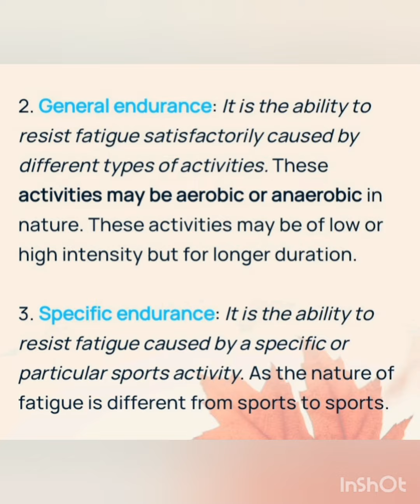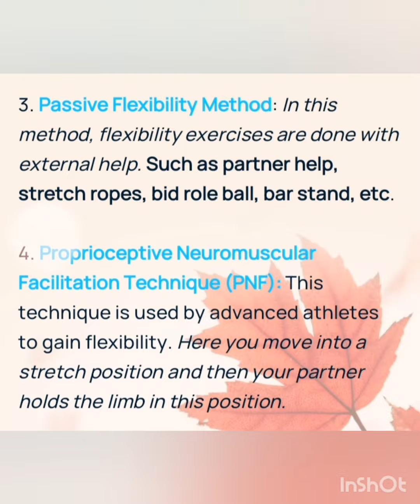Training in Sports Notes